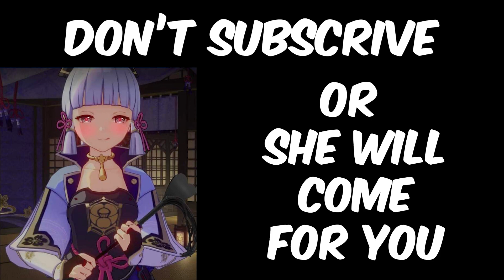YANDERE AYAKA Had Enough of AETHER | Genshin Impact Animation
Well as soon as I saw this scene from Oreimo I wanted to make this into an animation for our beloved Ayaya XD
I am calling it again Ayaka will be the best yandere character 🙃

Credits -
Model by miHoYo/Hoyoverse
Anime - Oreimo
Animated by Me
Motion by Muriel Lis
MME\Shader : Manashiku
Software Used - MMD, Premiere Pro, MME
Genshin Impact Official Page :
Step Into a Vast Magical World of Adventure. Experience an immersive single-player campaign. As a traveler from another world, you will embark on a journey to reunite with your long-lost sibling and unravel the mysteries of Teyvat, and yourself.